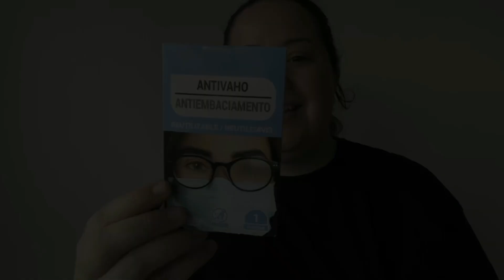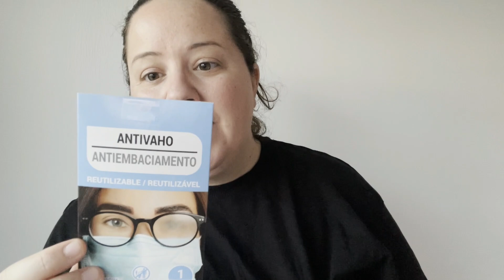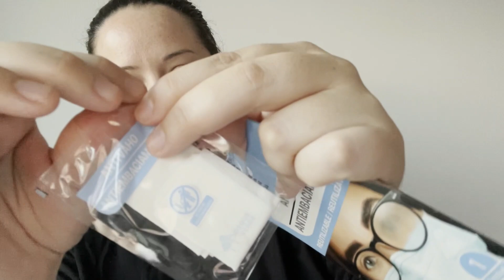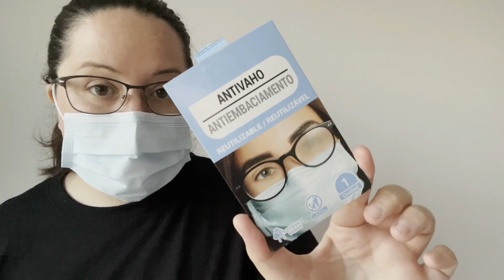PRUEBO NOVEDADES MERCADONA de ÚLTIMA HORA!! PERFUMERIA , ALIMENTACIÓN , COSMETICA , MAQUILLAJE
HOLA!!! os traigo las ÚLTIMAS NOVEDADES de MERCADONA!!!QUE HAN SALIDO EN EL DIA DE HOY !! PASAD UN RATITO ENTRETENIDO!!!